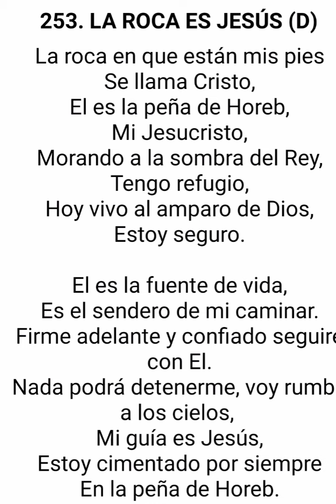CORO 253. LA ROCA ES JESÚS